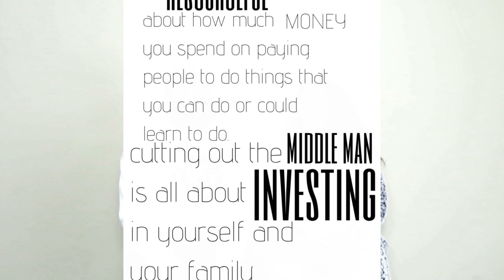SABBATH PREP|Get Ready With Us| RELATIONSHIP TALK |CUTTING OUT THE MIDDLE MAN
Hey FAMILY,
We are back with another upload!! We try to give you guys a well rounded variety of content. This week we've decided to share a few principles that we live by in order to remain financially. healthy. LOL.
Our goal is to build up our family and community so that our children and grandchildren will have a culture that leads them to a purpose driven lifestyle.
Our culture is based upon the principles of The Most High!!!

WE LOVE AND APPRECIATE YOU ALL FOR SUPPORTING OUR CHANNEL!